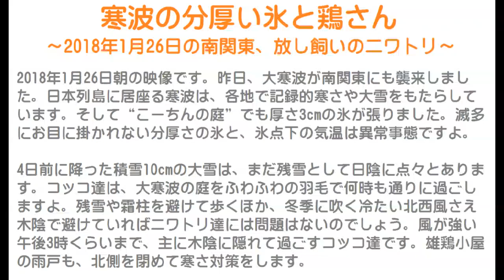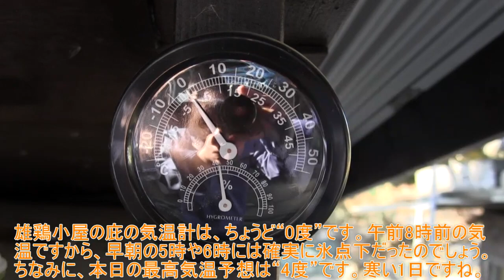大寒波の分厚い氷と鶏さん～2018年1月26日の南関東、放し飼いのニワトリ～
2018年1月26日朝の映像です。
昨日、大寒波が南関東にも襲来しました。
日本列島に居座る寒波は、各地で記録的寒さや大雪をもたらしています。
そして“こーちんの庭”でも厚さ3cmの氷が張りました。
滅多にお目に掛かれない分厚さの氷と、氷点下の気温は異常事態ですよ。

4日前に降った積雪10cmの大雪は、まだ残雪として日陰に点々とあります。
コッコ達は、大寒波の庭をふわふわの羽毛で何時も通りに過ごしますよ。
残雪や霜柱を避けて歩くほか、冬季に吹く冷たい北西風さえ木陰で避けていればニワトリ達には問題はないのでしょう。
風が強い午後3時くらいまで、主に木陰に隠れて過ごすコッコ達です。
雄鶏小屋の雨戸も、北側を閉めて寒さ対策をします。